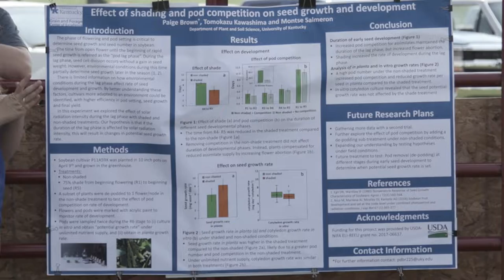Paige Brown Internship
Paige Brown describes her internship in soybean research at the University of Kentucky.